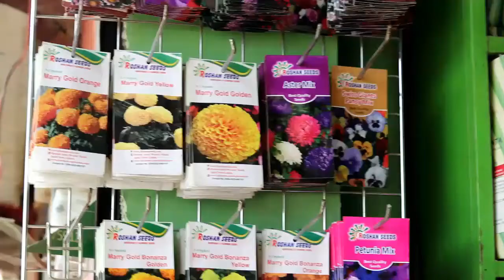picture by home kitchen gardening